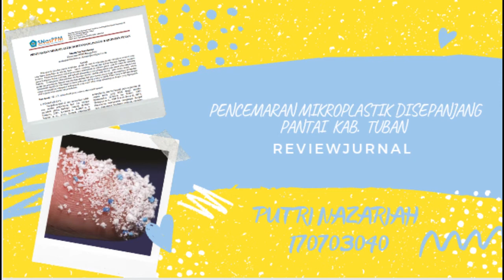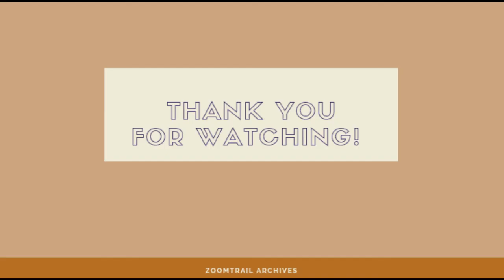Resume jurnal Putri Nazariah (170703040)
Pencemaran Mikroplastik di Sepanjang Pantai Kabupaten Tuban